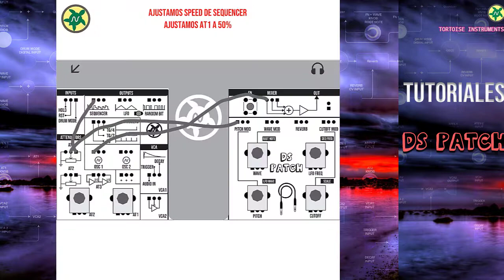Sintetizador DSPatch | Tortoise Instruments | Patch #1